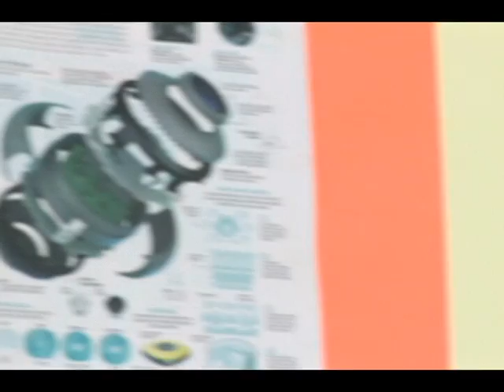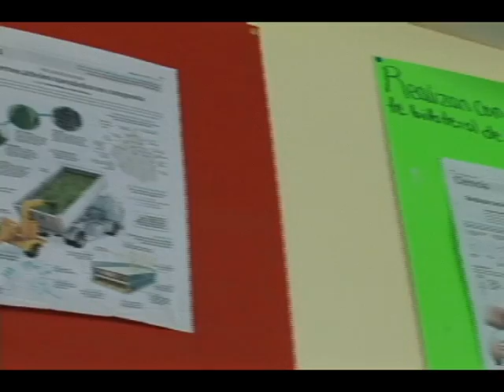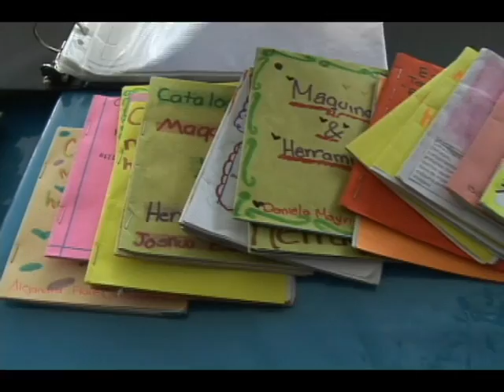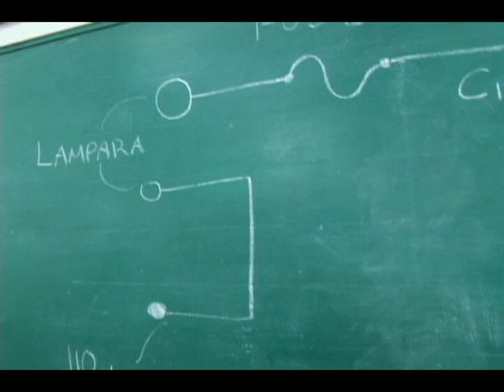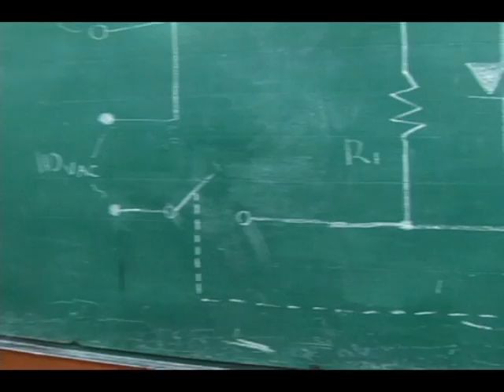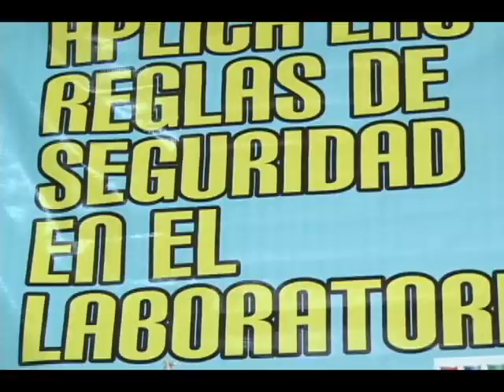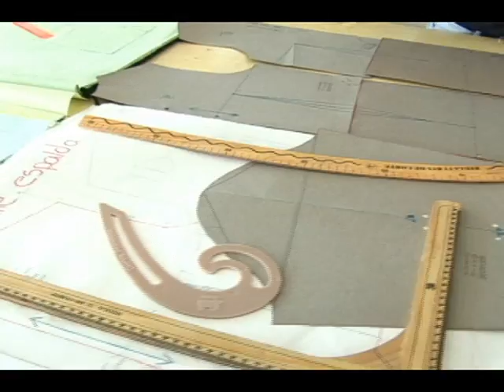20160122-CE1516/Desde tu escuela. EST 18/ Soy técnico. Turno matutino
Desde tu escuela. EST 18. Soy técnico. Turno matutino. Conduce: Alejandro Jaime
Fecha de emisión: 22 de enero de 2016. Este y otros programas los puedes ver